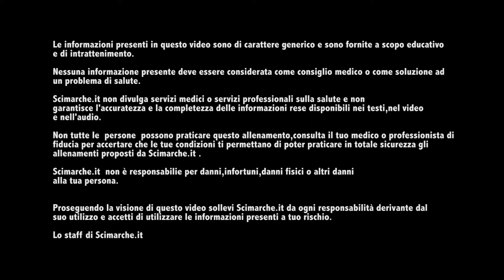Esercizi presciistica, Plank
Esercizio isometrico per la resistenza ed il potenziamento, nello specifico del muscolo retto addominale.